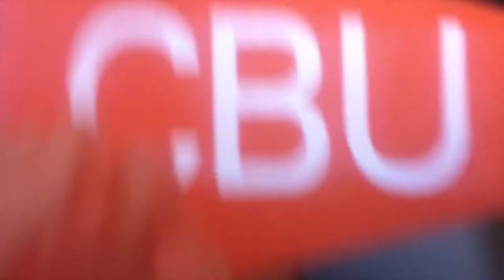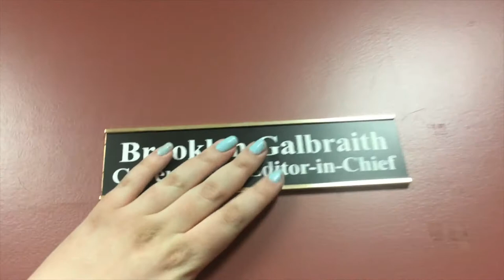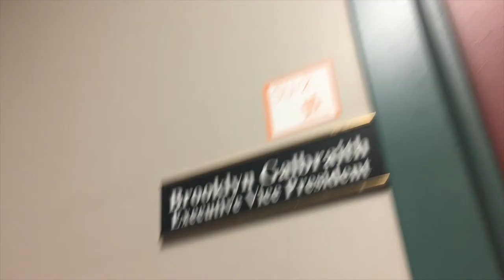Ending a Chapter and Starting a New One!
I'm glad to be sharing my journey with you all!

FAQ!